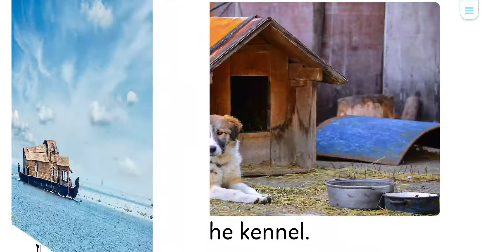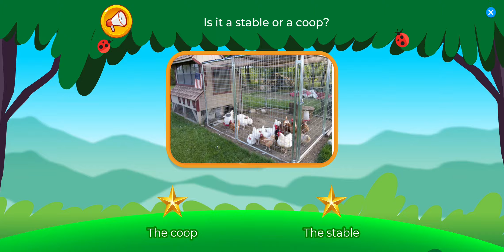Stories Community - Places to Live | Level A | Bé học tiếng anh với Monkey Stories